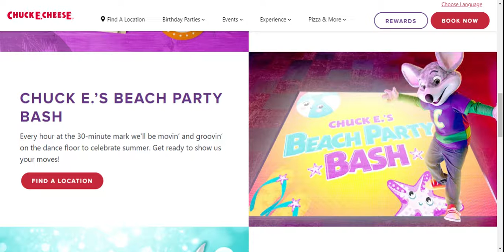BEACH PARTY BASH 2022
Every hour on the :30 get on the dance floor and get ready to dance with Chuck E. at the Beach Party Bash to celebrate summer. Get ready to show your moves! It's Summertime only at Chuck E. Cheese

Dance Moves:
Put on the sunscreen
Got the notion
Toss the beach ball
Dive in the ocean
Catch a wave
Paddle out
It's time to surf!
Uh oh! WIPEOUT!